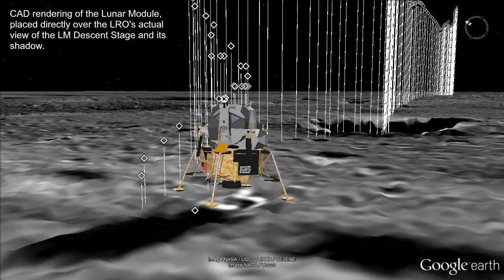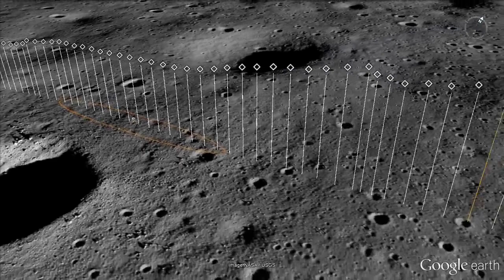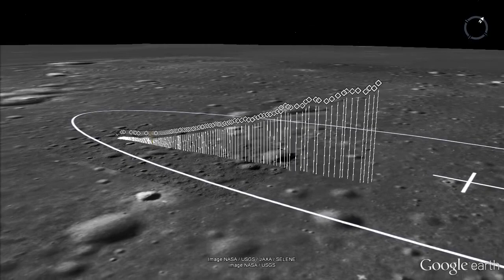Apollo 11 Landing Profile